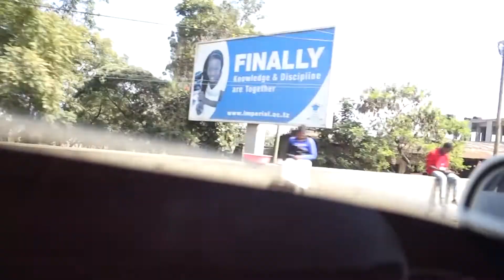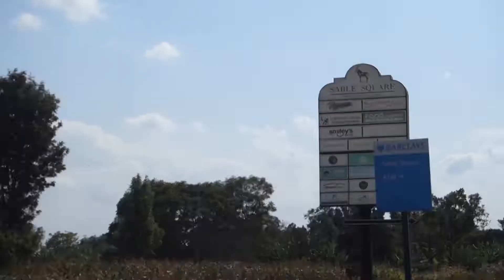Green House Vlog Day 8